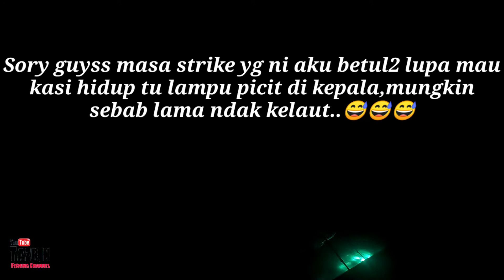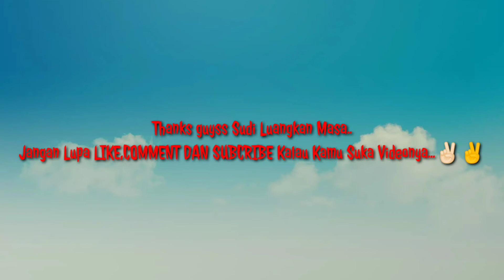Trip PKPB Menduga Pinggiran Kampung Telisai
Assalamualaikum dan salam sejahtera guyss...
Cukup lama jgk aku ndak upload video kn,msti ada yg rindu sudah ni,heheh 😅😅 Ok guys kalau kamu suka videoku keep support ya tekan butang LIKE,COMMENT DAN SUBCRIBE dan jgn lupa tekan loncengnya supaya kamu dpat notification kalau ku ada upload video terbaru,Tq✌🏻✌🏻

(Fishing gear)
Rod kuying sniper 0.8-2
Reel atc combat plus 200

Rod bullzen kingdom pe 3-6
Reel daiwa bg airbail 4000

Rod azores pe 3-6
Reel ryobi artica 8000

bullzenkingdompe3-6
kuyingsniper0.8-2